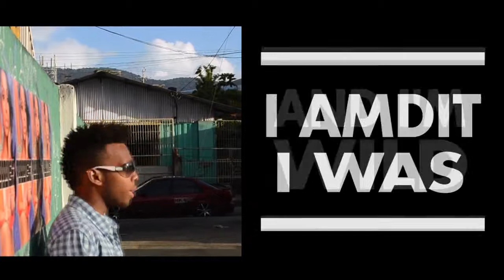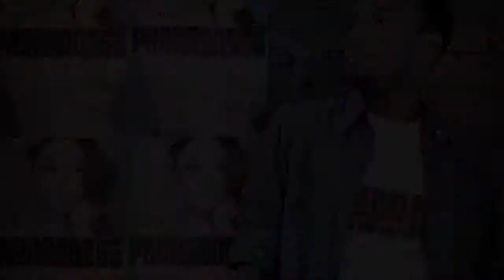Don Gialiani - Island Girl Feat. Nikki (HD)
Official Video to Island Girl by Gialiani feat. Nikki